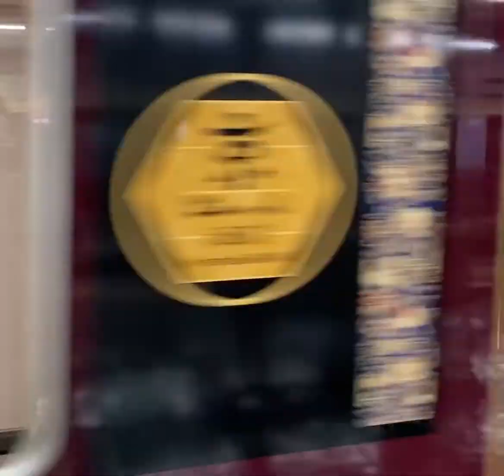大阪梅田 京とれいん雅洛 京都河原町 阪急7000系#大阪梅田#京とれいん雅洛#京都河原町 阪急 阪急電鉄 阪急電車 阪神阪急ホールディングス Hankyu Corporation#阪急7000系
大阪梅田 京とれいん雅洛 京都河原町 阪急 阪急電車 阪急電鉄 阪神阪急ホールディングス Hankyu Corporation 阪急7000系#大阪梅田#京とれいん雅洛#京都河原町 阪急 阪急電鉄 阪急電車 阪神阪急ホールディングス Hankyu Corporation#阪急7000系